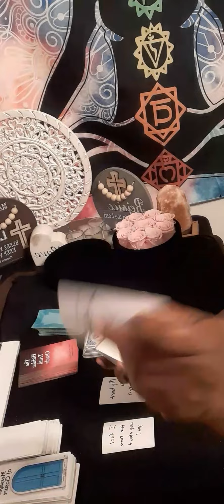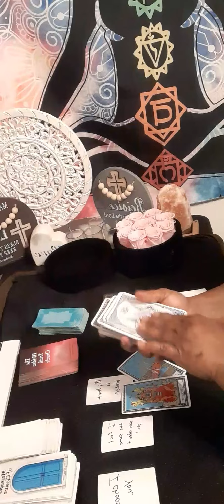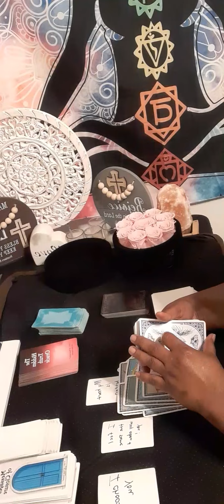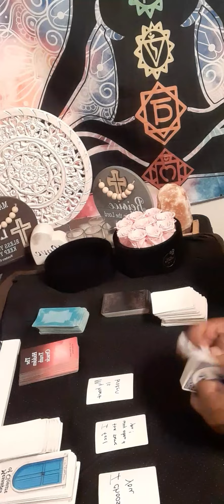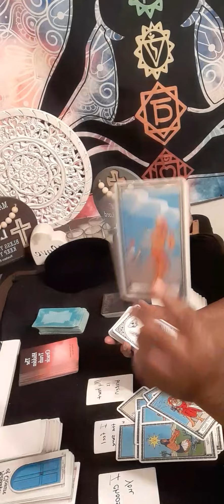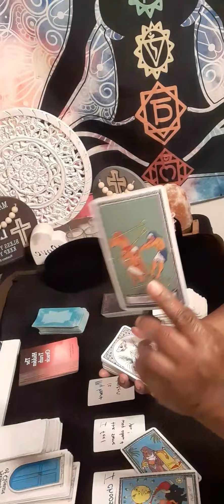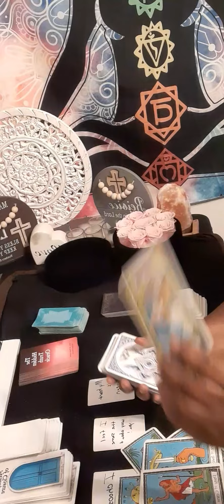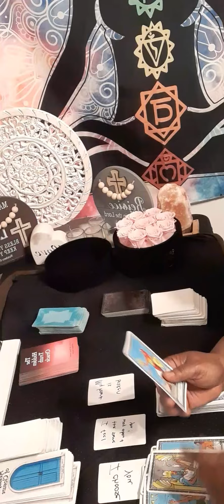CANCER THEY CAN'T STOP THINKING ABOUT YOU AND THEY'RE CHOOSING YOU NEW/EX!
15 minutes $60.00

20 minutes $80.00

30 minutes $112.00

 Or

What I am  NOT willing to do  Past life readings, readings on legal matters, health, readings on pregnancies, dark energies and demonic0 possession.

cancer tarot

aquarius tarot

cancer love

cancer tarot

tarot
cancer reading

cancer horoscope

cancer love

cancer may
  2023

cancer love may 2023

cancer love tarot may

sagittarius

capricorn

gemini tarot

leo tarot

sagittarius tarot

sagittarius today

reading cancer may 2023

starbright tarot
may cancer 2023

cancer horoscope

aquarius tarot

gemini tarot

taurus

leo
taurus tarot

aries

Cancer may 2023 Cancer tarot
may 2023
cancer 2023

gemini

libra

cancer tarot

sagittarius

sagittarius today

capricorn

cancer may

cancer love

cancer tarot reading
may 2023 cancer
latest sagittarius tarot readings
new love
may 31
starbrighttarot awakening
June
June 2023

gemini tarot

horoscope cancer

cancer love
leo tarot

cancer readings

taurus tarot
cancer
2023 horoscope

tarot reader

Regret
Collective

Message
Intuition
Zodiac